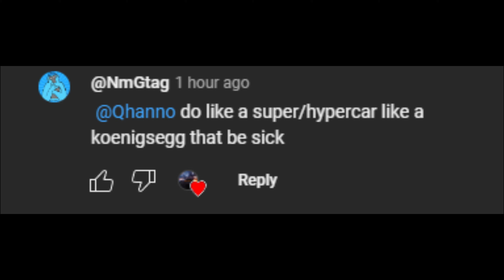𝘋𝘳𝘪𝘧𝘪𝘵𝘯𝘨 𝘐𝘯 𝙇𝙪𝙭𝙪𝙧𝙮